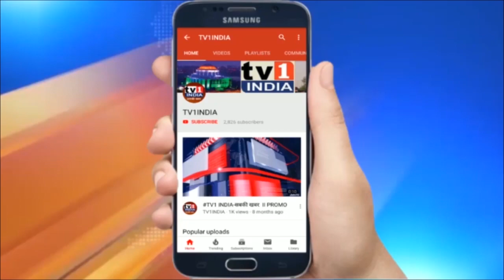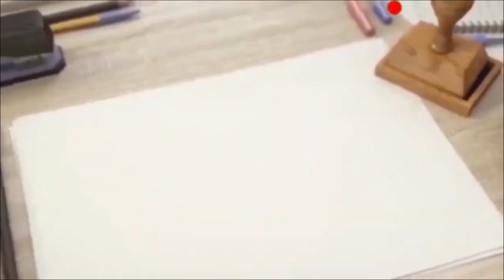Navi Mumbai: बिजली अभियंता कार्यालय में मनसे की तोड़फोड़ | बिजली बिल घटाने आक्रामक आंदोलन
नवी मुंबई मनसे ने कॄष्ण जन्माष्ठमी के दिन बिजली बिल की मांग को लेकर विद्युत अभियंता कार्यालय वाशी में जमकर तोड़फोड़ की. आफिस के कांच, खिड़कियां और दरवाजे तोड़ डाले. जमकर नारेबाजी की और बिजली बिल माफ करने की मांग की. यहां दहीहंडियां फोड़कर आंदोलन किया गया.